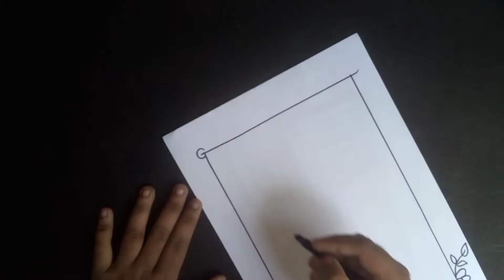2 Very Easy Border Design for Project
In this video you will see a border design.It will help you to make school project.